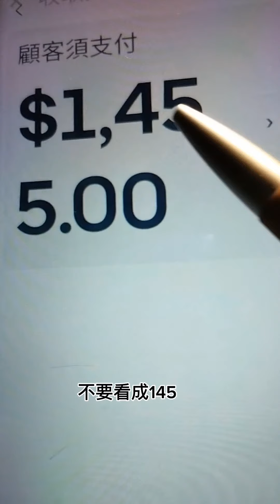現金單，會超過1000元，uber外送，uber eats 外送